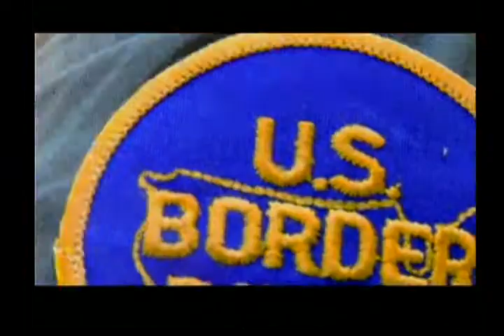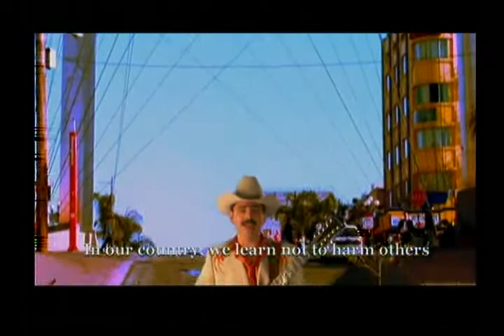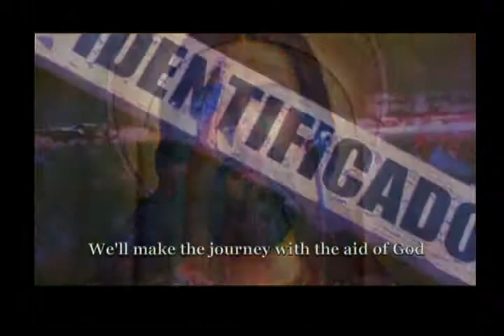Los Tucanes de Tijuana - los Ilegales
Universal Music México Los Tucanes de Tijuana - los Ilegales